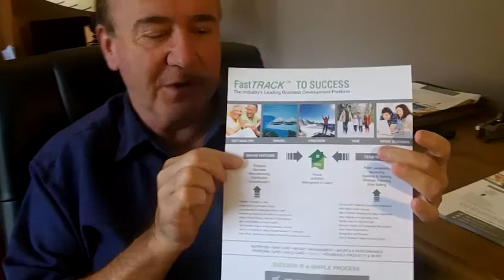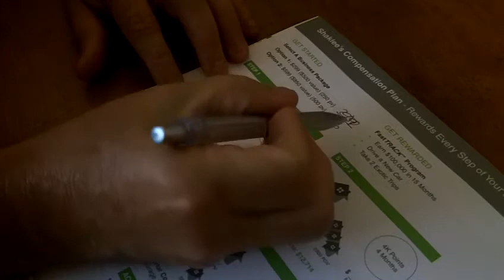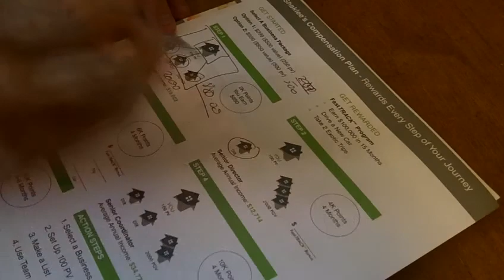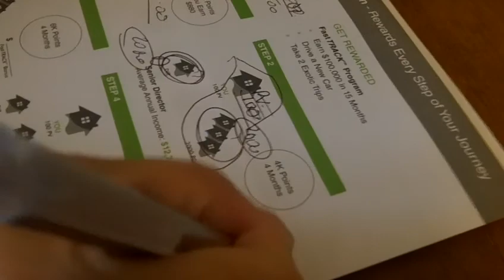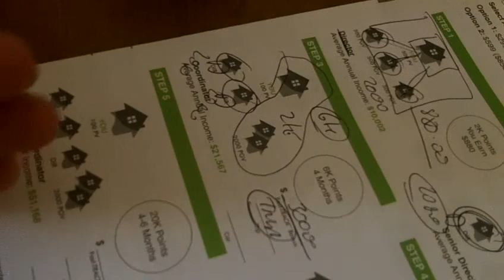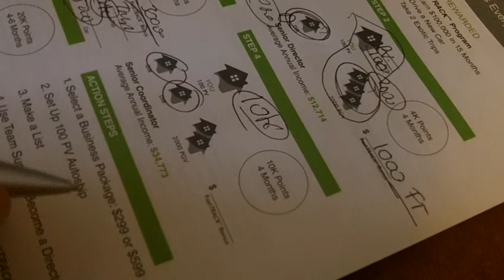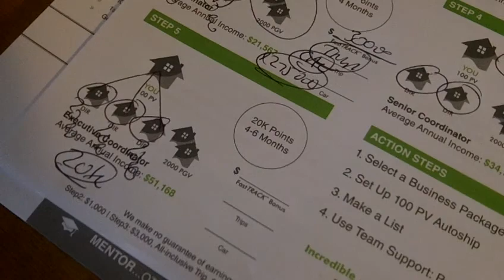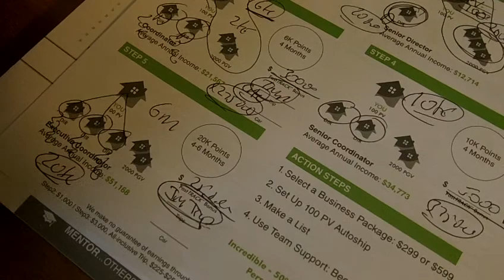How to Show the Plan